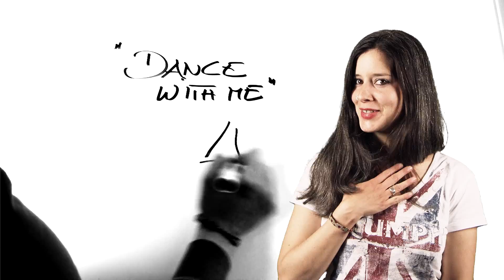Album II / Cathrine Jauer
The new Album is coming soon. Join us in the studio and see the making of of the upcoming album.